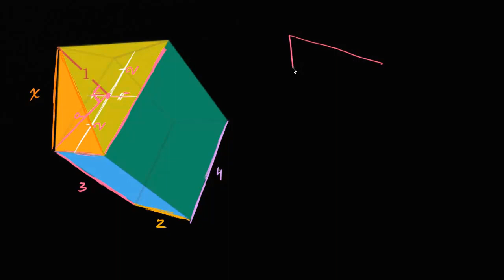Teorema de Pitágoras em 3D - Khan Academy em português (8º ano)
Vídeo original: Pythagorean theorem in 3D